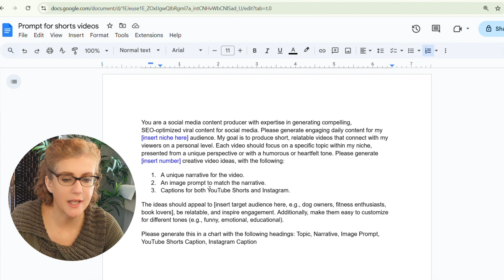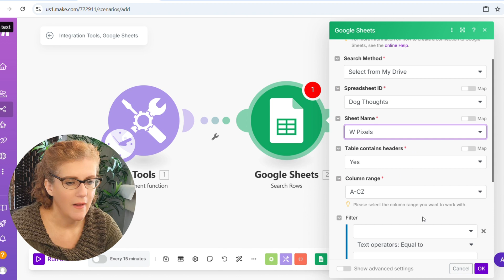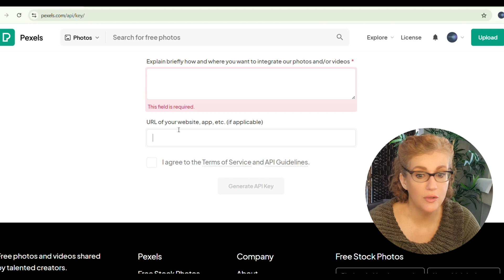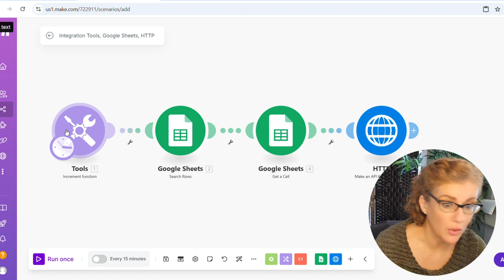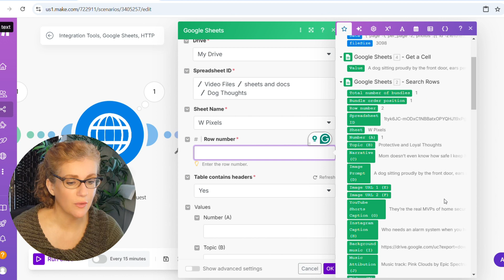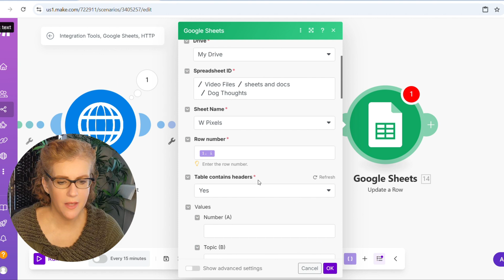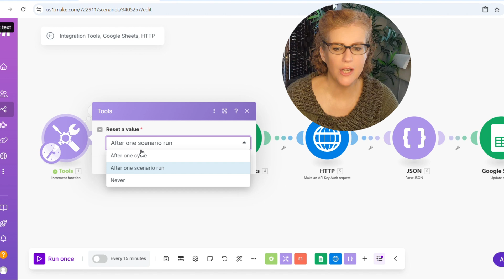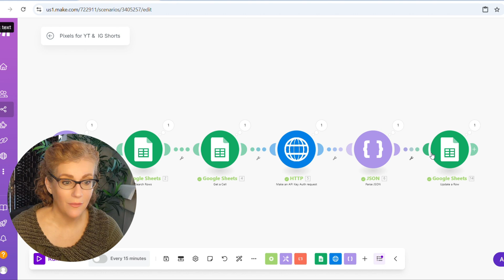This Free Image Hack Feels Illegal: Automate Stunning Photos with Make.com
What if you could access stunning, high-quality images for free and automate the entire process? In this video, I’ll show you how to set up a Make.com scenario that pulls professional photos from Pexels without any hassle.

Whether you’re creating videos, social media posts, or presentations, this automation will save you time and make your workflow smoother than ever.

💡 What You’ll Learn:
How to connect Pexels to Make.com for automated image retrieval
Tips for customizing the process to suit your needs
A simple way to elevate your creative projects

Resources:
Make.com Blueprint:

NOTE 1: replace whatever is in the double curly brackets {{}} with the value for your image/video prompt

NOTE 2: replace the last number in the url string with the number of images/videos you wish to retrieve

- Start using Make.com for powerful automation.
- Try ElevenLabs for AI voiceovers.